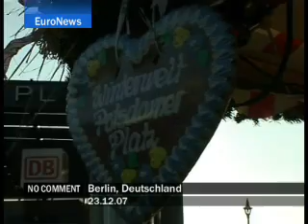Berlin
Christmas in Berlin